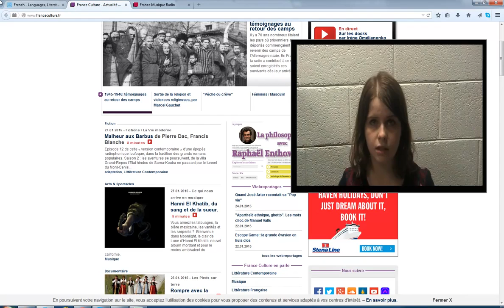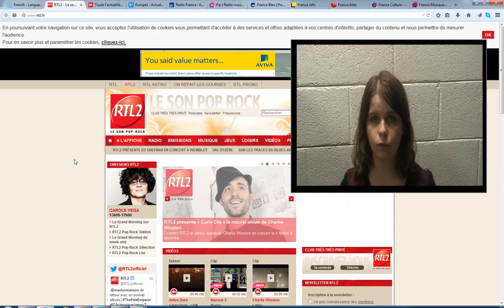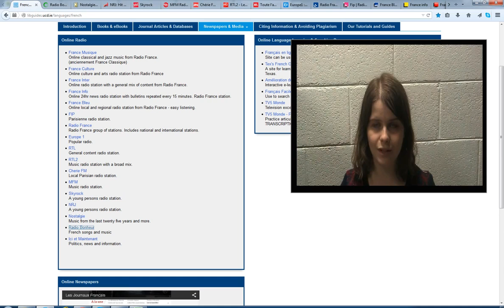La radio en ligne / Online Radio